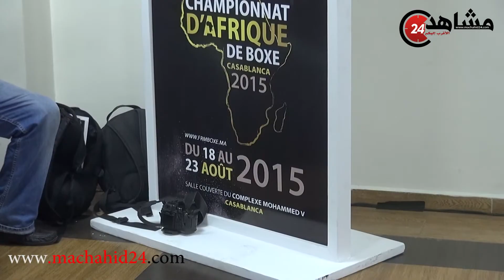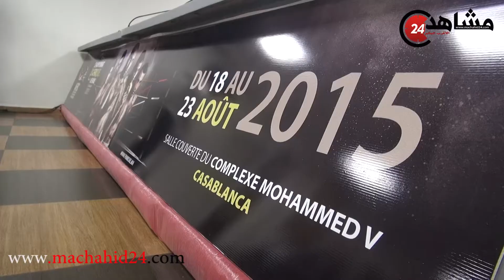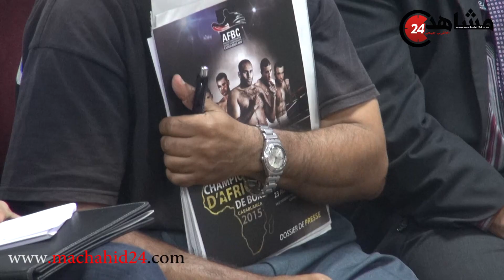المغرب يحضى بشرف تنظيم البطولة الإفرقية للملاكمة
للمزيد من الأخبار الوطنية والدولية والفيديوهات الحصرية زورزا موقعنا وصفحتنا الرسمية على الفايسبوك: